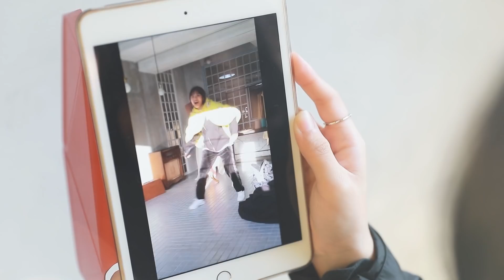[fromis_9 TV Behind] fromis_9 (프로미스나인) - Behind the Profile